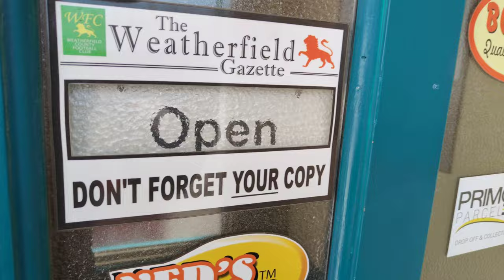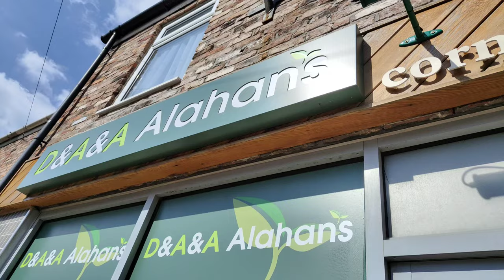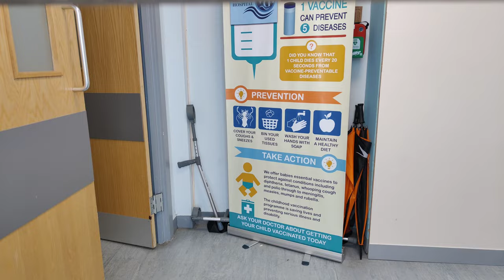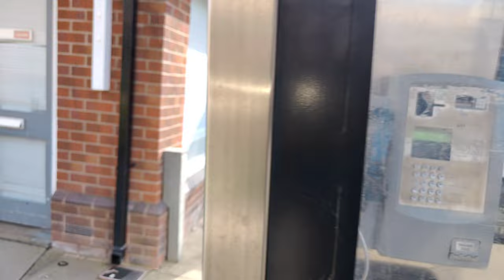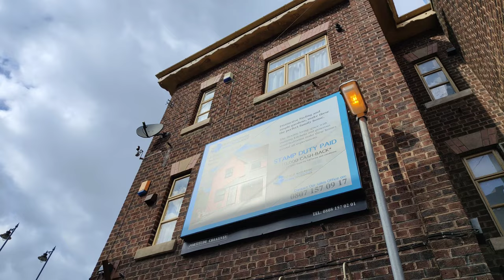Coronation Street Tour 2022 with Bex and Sean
Ghost Dimensions Bex and Sean head to the set of Coronation Street!

Please keep chat friendly.

Paranormal investigations taken to the next level with, using scientific equipment to attempt to capture ghosts on camera. Break away from the normal for an hour!